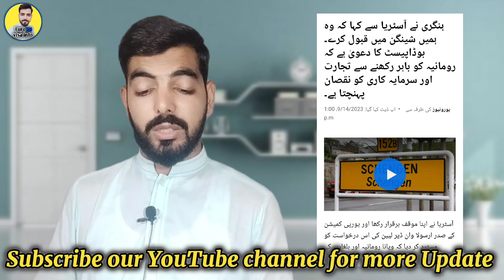Romania 🇷🇴 Bulgaria join Schengen latest Update | News From Hungry & Austria | Romania in Schengen🇪🇺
1: Romania 🇷🇴 info Group

2: Greece 🇬🇷 Serbia 🇭🇷 Albania 🇦🇱 info Group

3 : Romania info Group for Indian Bangladesh or nepali people

4: Romania info Group only for girls

Romania work permit process video link here

Romania embessy appointment confirmation k proofs Video link here

Romania embessy main interview main kon say questions pochy jaty Hain

Cover Topics:
1: Romaina 🇷🇴 and Bulgaria Schengen join Schengen new update  2023

2:  News from Austria

3: Romaina in Schengen latest Update

4: Some News from Hungary and Romania related Schengen 🇪🇺

NOTE: This channel DOESN'T promote encourage any illegal activities.All CONTENT provided by this channel.This video for EDUCATIONAL & INFORMATIONAL purpose